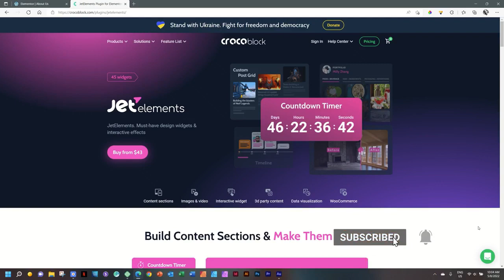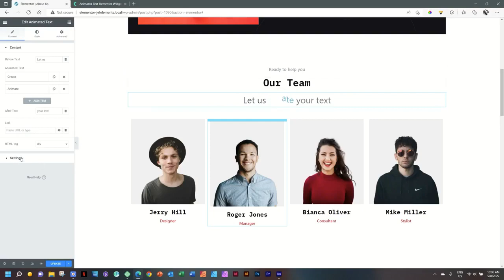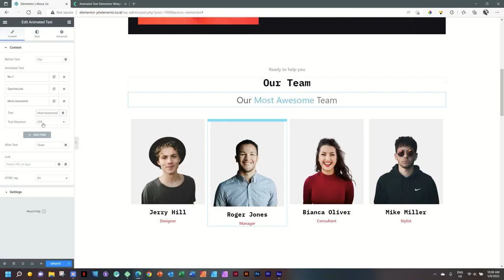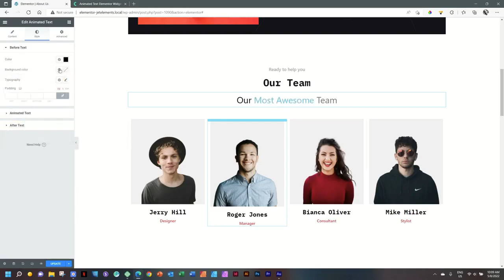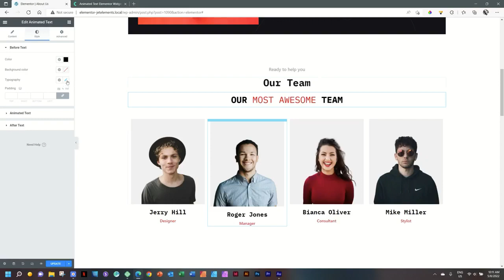Amazing Animated Text using Elementor | Want to make eye-catching text effects for your website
Animated Text for Eye Catching Headings _ Elementor, Crocoblock -- JetElements 2022